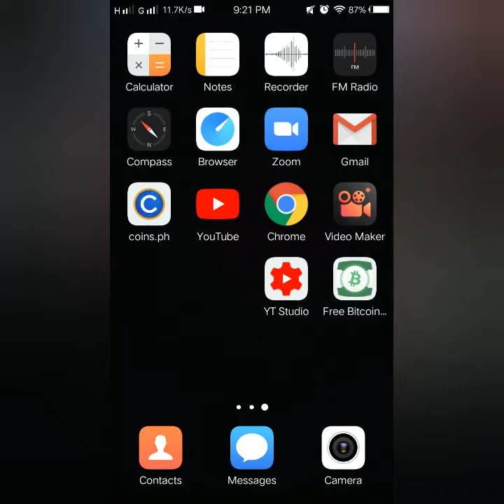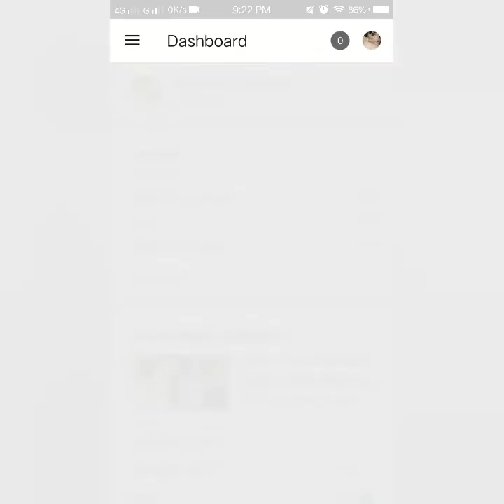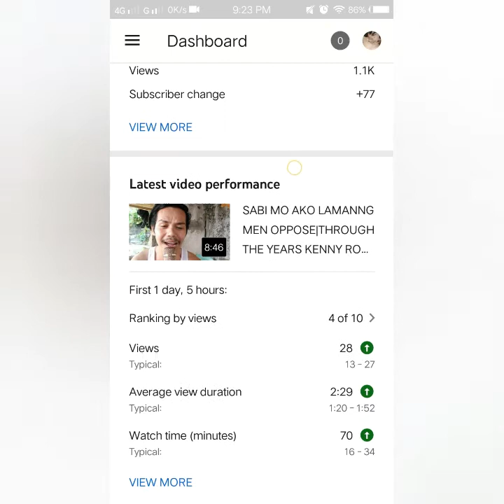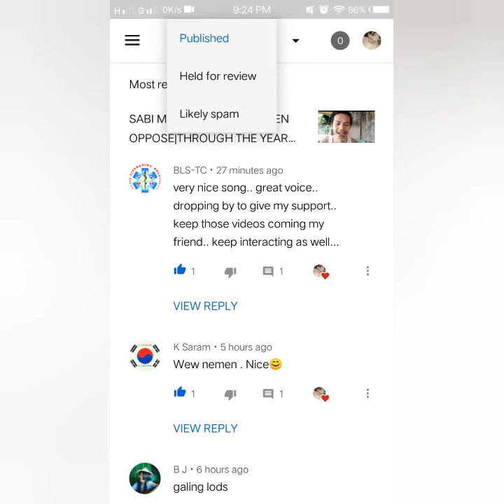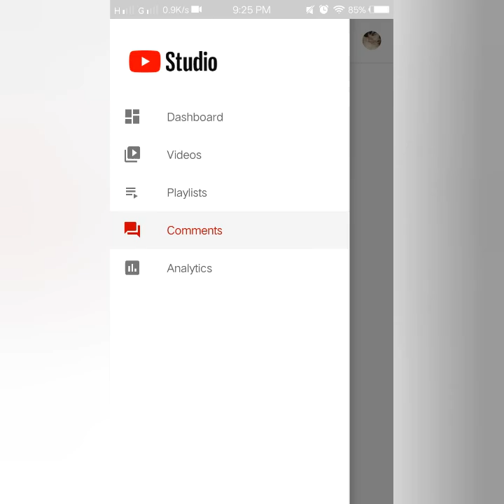LIKELY SPAM MESSAGES/COMMENTS, SAAN MO MAKIKITA? | FOR PHONE USER RELATED VIDEO ONLY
Pls add me on my Fb account
Jc Joergecollen Castor Rosales